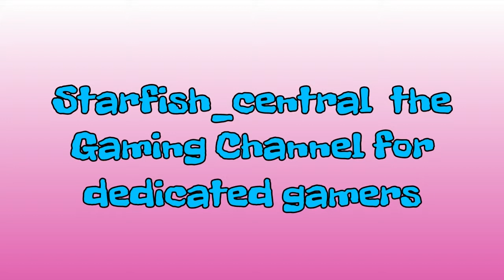25) The Crew Ultimate Edition Gameplay Episode #25 More Offroad Smuggling Missions!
25) The Crew Ultimate Edition Gameplay Episode #25 More Offroad Smuggling Missions! (+ Commentary).

Jewelsmith
Sergei Dobrev

This is a video of me playing The Crew Ultimate Edition and does have a commentary.
All videos published of The Crew Ultimate Edition are dedicated to: 'Jewelsmith' and an end screen link to her channel is at the end of this video.
Special thanks to her, for her generous gift.